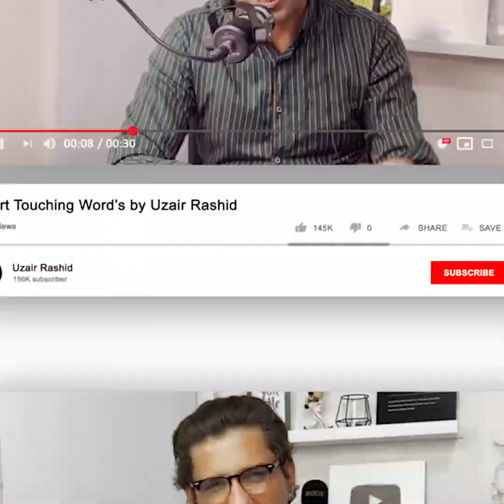A Good Habit Of American People │ Uzair Rashid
A Good Habit Of American People
Heart Touching Words by Uzair Rashid